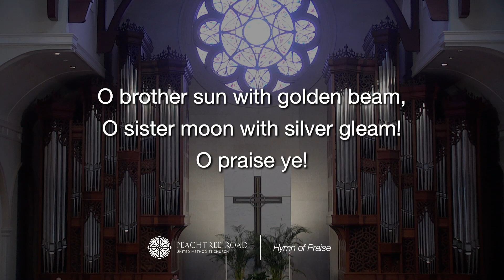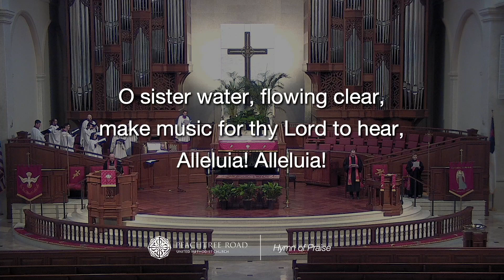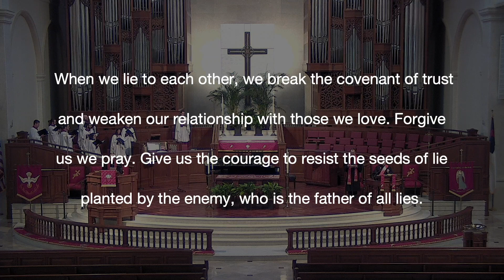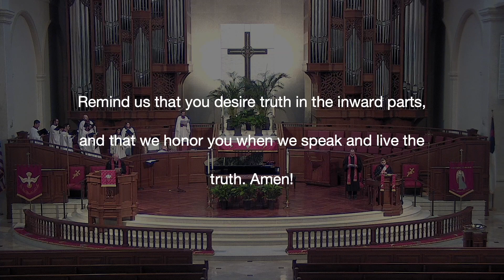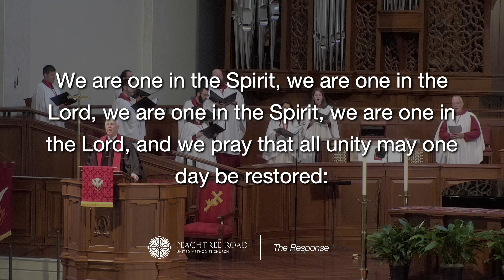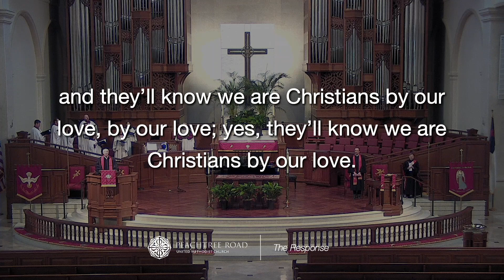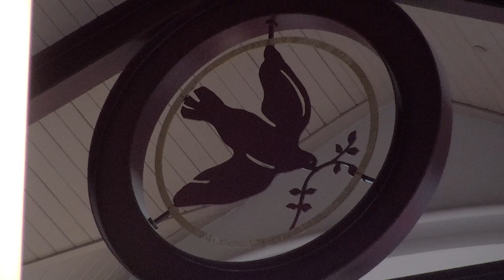6-14-2020 Worship Service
Complete video of our Sunday worship service on 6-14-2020.

PRUMC - Peachtree Road United Methodist Church